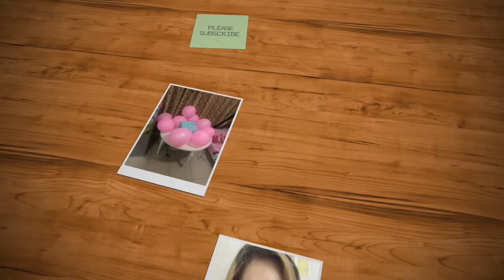DUBAI FISH MARKET